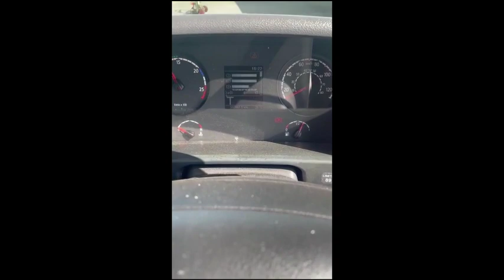2013 SCANIA P230 For Sale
2013 SCANIA P230
26FT FRIDGE BOX CARRIER SUPRA 950MT
8 SPEED MANUAL
DAY CAB
TAIL LIFT
DIRECT UK FLEET
668,000KMS
MOT 29/02/2024